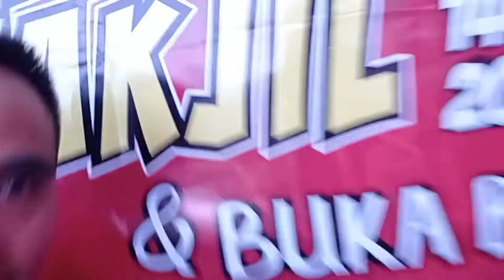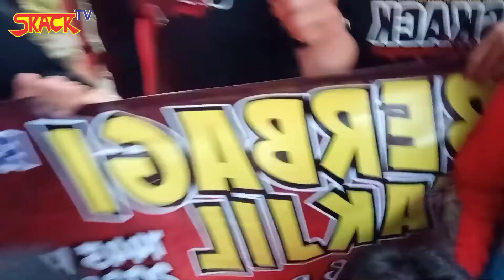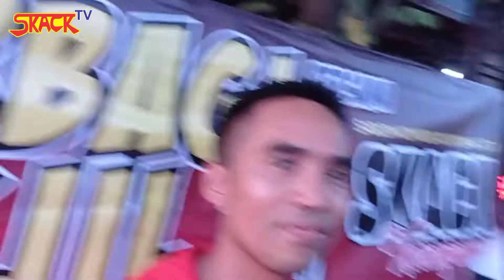SKACK BERBAGI TAKJIL